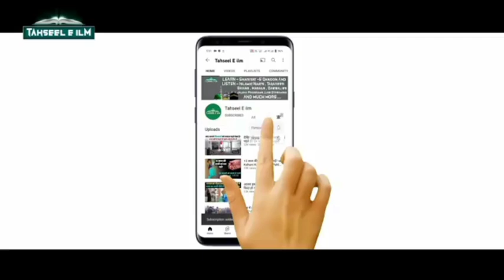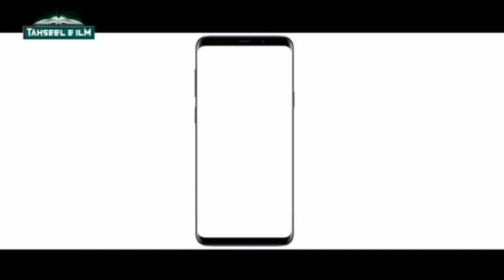India mein Eid Ka Chand najar a gaya hai भारत में इंडिया में चांद नजर आ गया है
भारत मे चांद नजर आ गया है
इंडिया मे चांद नजर आ गया है इदका
हिंदुस्तान में चांद नजर आ गया है इतका
ईद का चांद नजर आया की नही भारत में
Bharat mein Chand najar a Gaya
India mein Chand najar a Gaya
Hindustan mein Chand najar a gaya kya
Bihar mein aaya Chand najar Eid ka
Bharat mein किस-किस rajya mein Chand najar aaya Eid ka
badi Khushi ki baat hai Eid Ka Chand najar a Gaya Mubarak Ho sabko
Bharat yani Bihar mein Chand najar a Gaya
Mohammed badrul haq YouTube channel